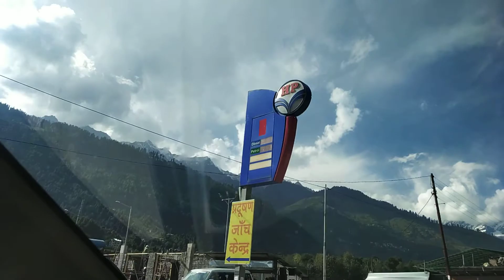Manali Road View | Himachal Pradesh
Manali is a resort town nestled in the mountains of the Indian state of Himachal Pradesh near the northern end of the Kullu  Valley in the Beas River Valley. It is located in the Kullu district, about 270 km (168 mi) north of the state capital, Shimla, 309 km (192 miles) north east of Chandigarh and 544 km (338 miles) northeast of Delhi, the national capital. The small town, with a population of 8,096,[1] is the beginning of an ancient trade route  to Ladakh and from there over the Karakoram Pass on to Yarkand and Khotan in the Tarim Basin. It is a popular tourist destination and serves as the gateway to Lahaul and Spiti district as well as Leh.